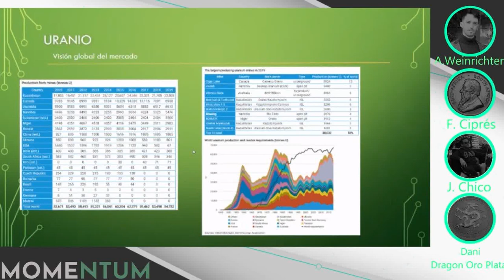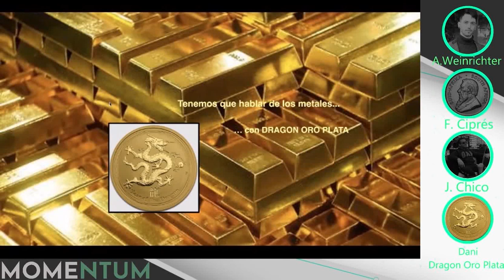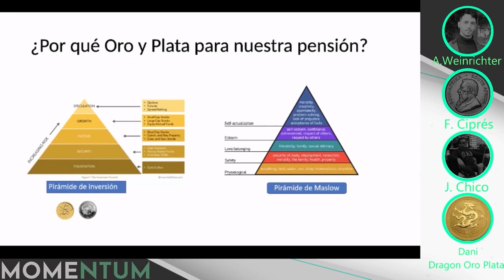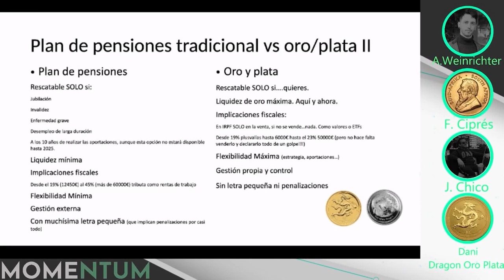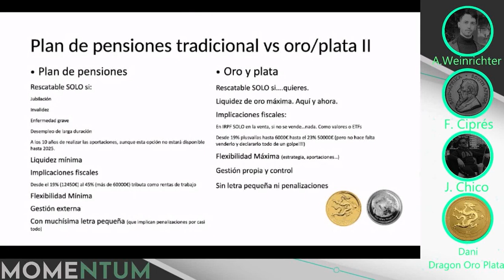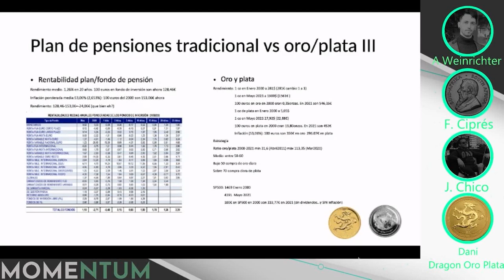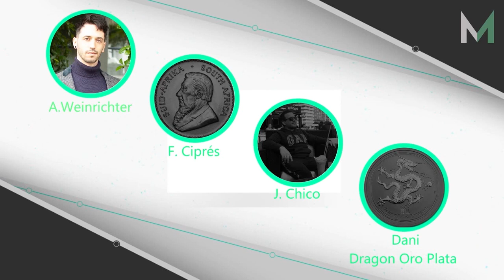Momentum PENSIONES en ORO Y PLATA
Mesa redonda con nuestros amigos de Momentum sobre pensiones de ORO Y PLATA

Planes de pensiones
Fondos de inversión
Demografía
Rendimientos
Impuestos
Oro Plata

Corrección: En el min58 se dice que las posesiones de oro en plataformas extranjeras tipo BullionVault si hay que declararlas en el mod720.
Esto como se ha visto en el episodio de tributación NO es cierto al no ser considerado por la Agencia Tributaria como activo financiero.
Esto se cubre en el episodio de tributación del canal Dragon Oro Plata a partir del min10. Disculpad el error en este programa.